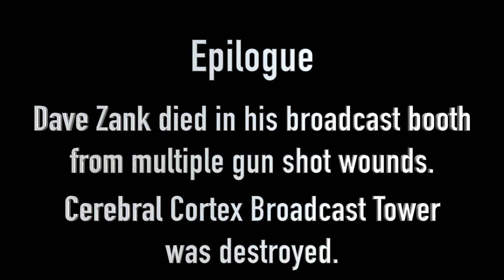LIVE STREAM ONE Elite lose war.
2051.  Five comedy writers and eleven comedy performers create a dystopian future fast approaching. An award winning series, if there were awards for comedy video series about dystopian futures.

This project is in development.

This draft of episode thirteen and was posted on Friday November 10, 2023

LIVE STREAM ONE
ORIGINAL COMEDY SERIES
13 Episodes
One Hour Story